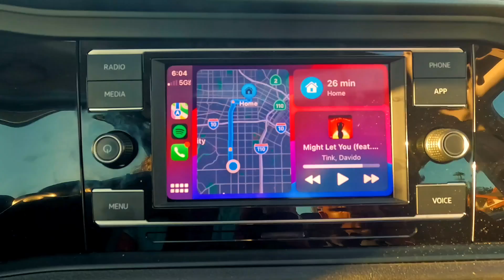Told You Not To FWM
Starring @DavidCoresh .
Song: Been That (Produced by Mike Free)
Stream AJ, the One newest EP Told You Not To FWM on all platforms.